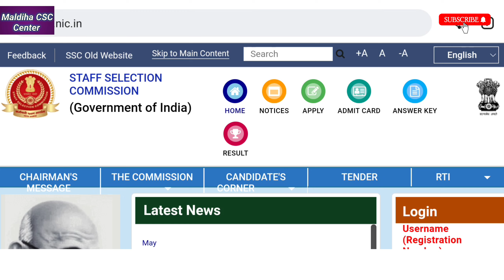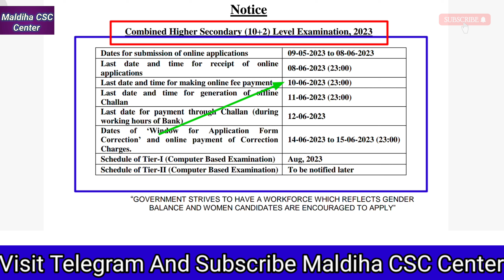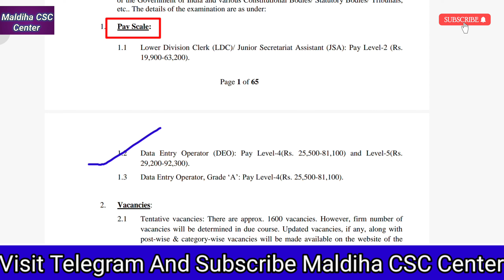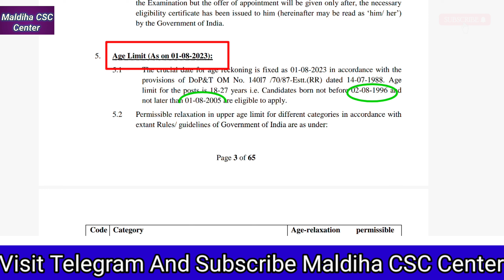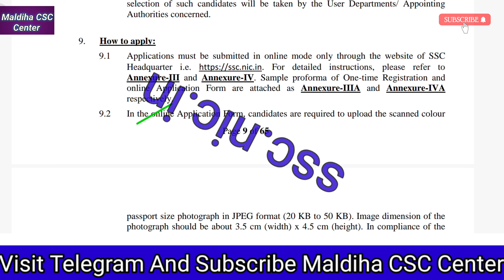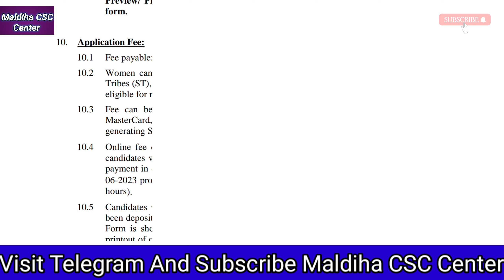SSC CHSL Recruitment 2023 | SSC CHSL New Vacancy 2023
Agniveer apply 2023 new update
Today jobs
New jobs
Notun chakrir khobor
Sorkari chakri
Besorkari chakri
Ib recruitment 2023
Ib vacancy2023
Government jobs 2023
Bank new job
Bank vacancy